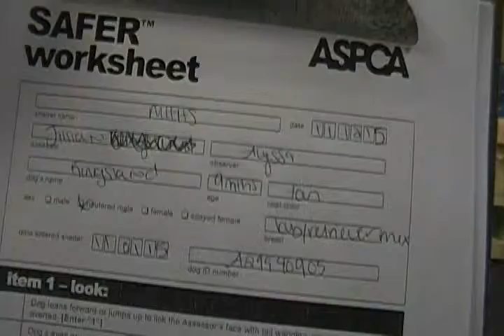Jillian Leibach: Safer Assessment For Kingsland